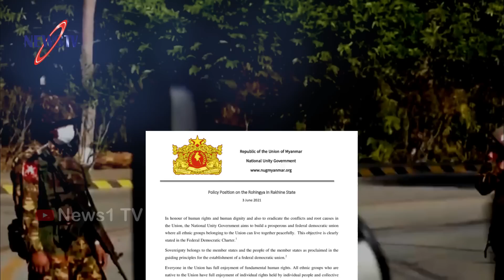মিয়ানমারকে যে উচিত শিক্ষা দিতে যাচ্ছে বাংলাদেশ ! ২দিন বন্ধের পর নাইক্ষ্যংছড়ি সীমান্তে আবার গোলাগুলি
আমাদের চ্যানেলের কোন ভিডিও ফেসবুকে আপলোড দিলে নিয়ম অনুসারে ব্যবস্থা নেয়া হবে ।

নিউজ টিভির প্রচারিত ভিডিও গুলো দেশের স্বনামধন্য অনলাইন নিউজ পোর্টাল , ফেইসবুক , টুইটার , গুগল , উইকিপিডিয়া  ও অন্যান্য অনলাইন সোর্স থেকে নেওয়া , আমরা সর্বচ্চো চেষ্টা করি সঠিক সংবাদ আপানদের কাছে পৌঁছে দিতে এবং সব সংবাদের লিঙ্ক আমরা ভিডিও ডিস্ক্রিপশনে দিয়ে দেই । তাই এসব নিউজের সাথে সরাসরি নিউজ টিভির কোন সংশ্লিষটতা নেই। তারপর ও কোন সংবাদের সত্যতা নিয়ে আপনাদের কোন প্রশ্ন থাকলে কমেন্ট সেকশনে জানান। আমরা যথাসাধ্য চেষ্টা করব উত্তর দিতে।

Other news: